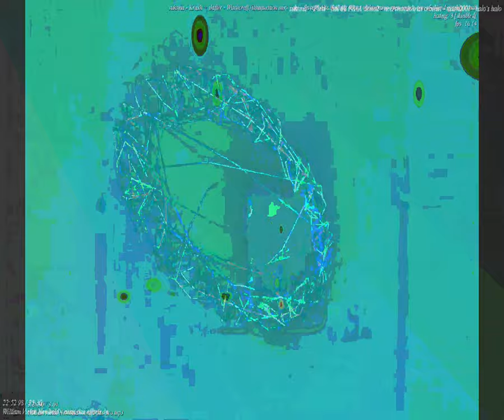[EPILEPSY WARNING] Movie 23 09 24 17h42m33s